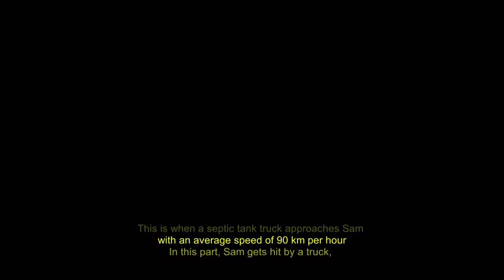Manual Samuel: Hashtags, Chapter 1